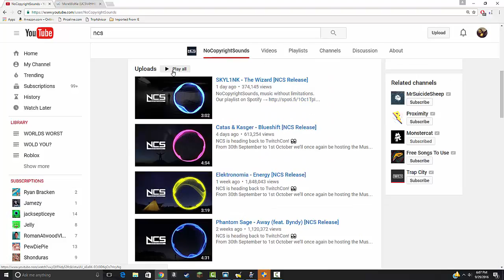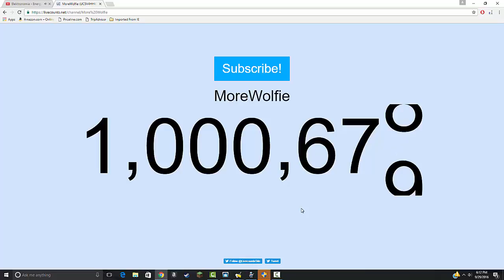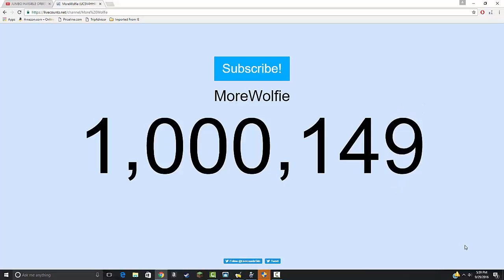MORE WOLFIE 1,000,000 SUBSCRIBERS!